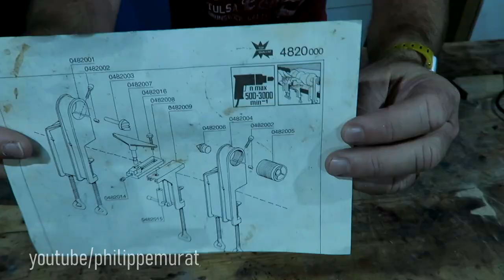DIY Tour à bois - Tourner sans tour - Recyclage - Motorisation DIY et Accessoire wolfcraft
Vous pouvez m'aider à financer cette chaîne en cliquant sur ce lien vers mon compte UTIP
Je vous remercie de votre soutien.

C'est un lien qui vous dirige vers un site de e-commerce où trouver des produits ou matériels présentés dans la vidéo.
Je perçois une petite commission sur les ventes réalisées avec ces liens.

Musiques libre de droit issues de la bibliothèque audio Youtube.

Mon Instagram secondaire: pm_production65
et Facebook secondaire: @pmproduction65

Vers les régulateur/variateurs de tension 220V
Vers un variateur comme celui utilisé dans la vidéo